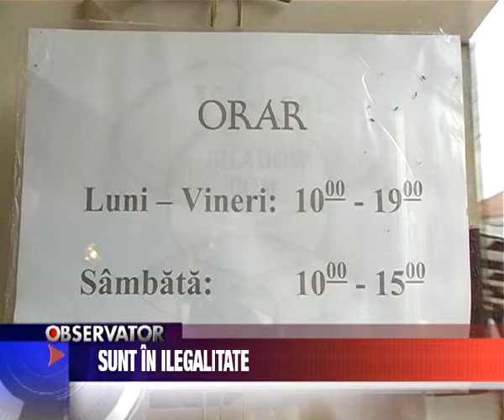Stire 3, 25 Iunie 2010, Sunt in ilegalitate.avi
Sunt in ilegalitate